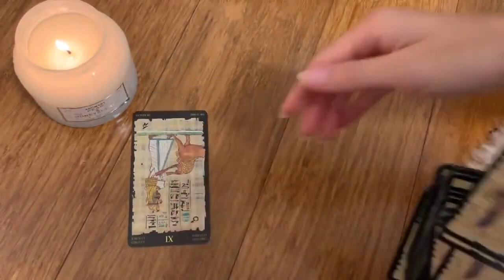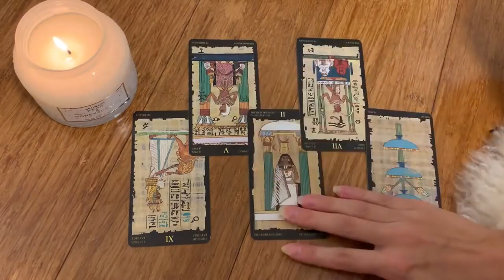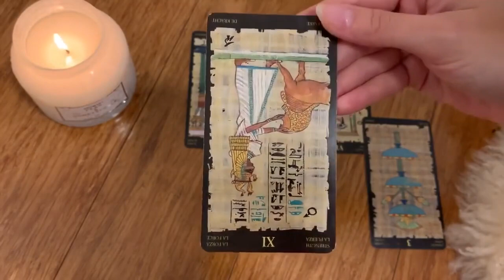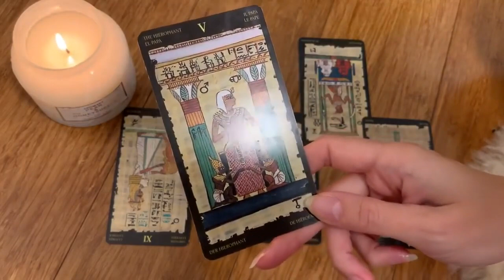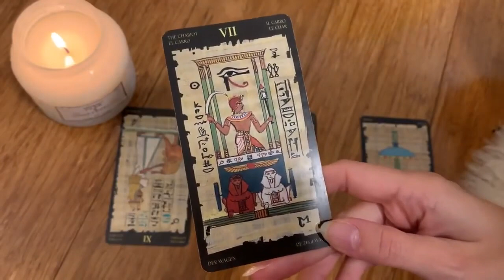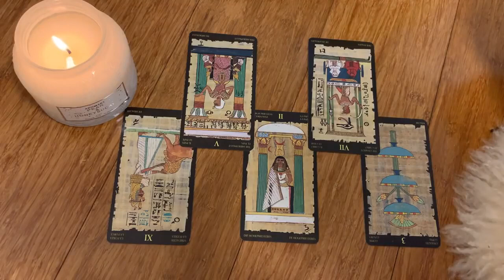CANCER🔥THIS WILL CHANGE EVERYTHING! 🔥OMG! MID SEPTEMBER 2023 TAROT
💎 MID SEPTEMBER 2023 TAROT